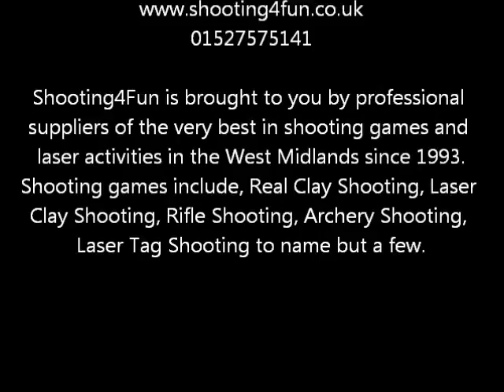Redditch United under 12s with Shooting4Fun